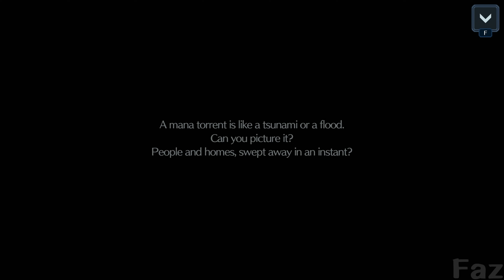The First Soldier Episode 1 Full Story - Final Fantasy 7 Ever Crisis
The First Soldier Episode 1 Full Game Story featuring Young Sephiroth, Glenn, Matt, and Lucia Final Fantasy 7 Ever Crisis

Video has been edited to cut out all loading screens and almost all of the battles!

All Gameplay in this video is played, recorded, and edited by me.